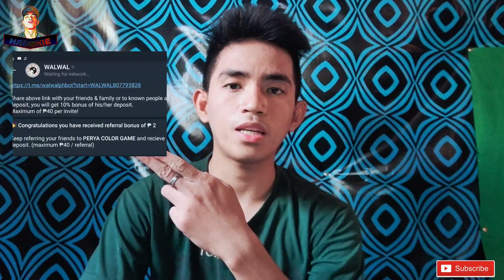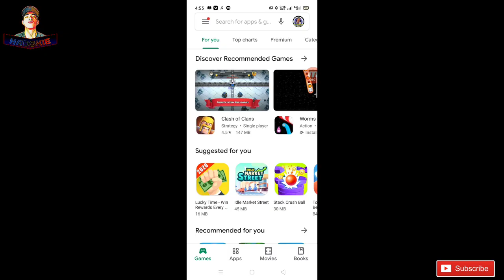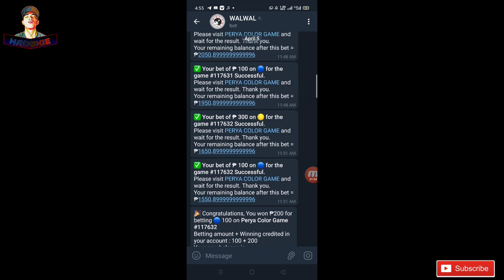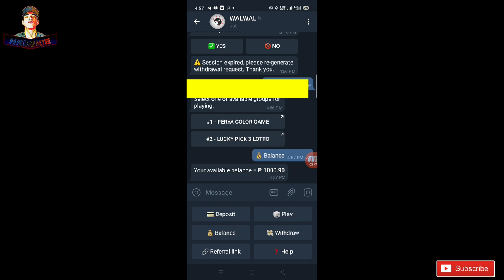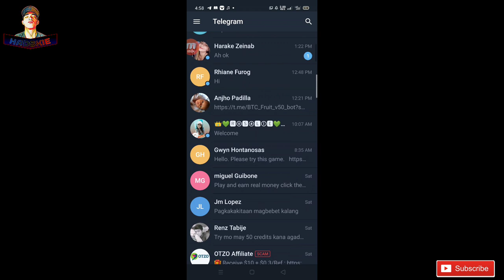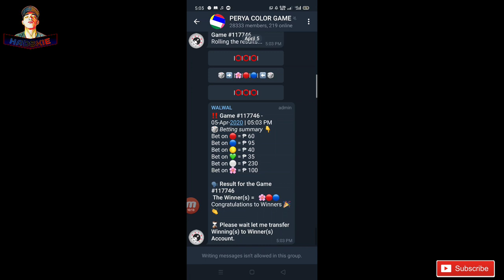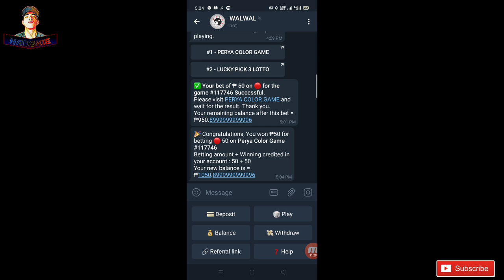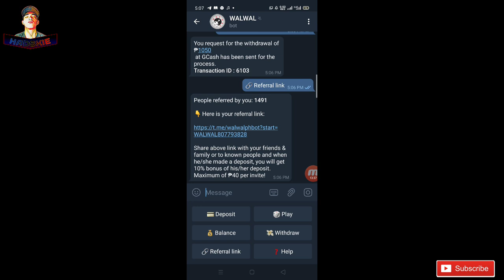Nanalo ako ng ₱5k + sa Gcash sa isang araw lang! / PAANO MAGLARO NG PERYAHAN ONLINE!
☑Gcash Farming tricks kumita ng  ₱20,000 araw araw kahit walang invite!

☑Gcash Fast Farming Tricks ₱25,451 sa loob ng 3 araw!

Spread of Love❤💜 yoowww!💪